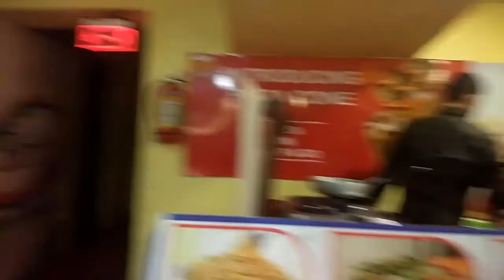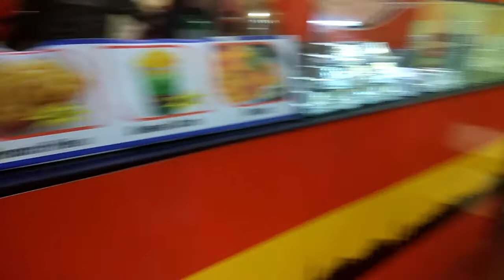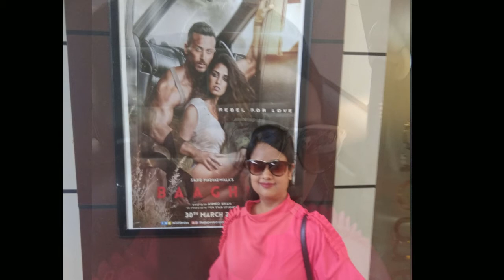Baagi 2 Movie Review & Vlog, A day out with family | Baagi 2 must watch movie vlog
Baargi 2 starring Tiger Shroff and Disha, Tiger did great job in the movie. Baagi 2 is havng suspense, thriller, love, drama, fight, action, comedy, mixtures of all emotions. In short Baagi 2 is must watch movie.
Share your baagi 2 movie reviews with us.

Budget Mike for Audio recording:
Generic 57000928MG Silica Gel Professional Condenser Microphone Mic Sound Studio Recording Dynamic (Works with Phantom Power Supply Or Sound Card Only)
Budget Cemeras:
Redme note 4 (xiaomi)
Coolpad Cool 1 (Gold, 3GB RAM + 32GB memory)
Coolpad Note 5 (Royal Gold, 32 GB)